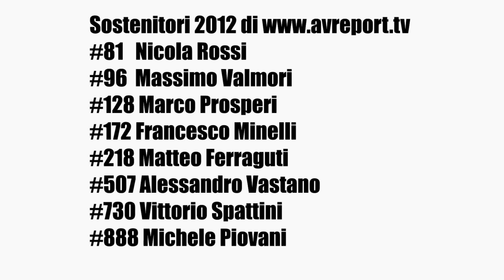MX2 CAMPOGALLIANO finale 2 08.09.2012 commentata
Lega Motociclismo UISP Emilia Romagna - Trofeo dei Prosciutti
MX2 Campogalliano finale 2 commentata